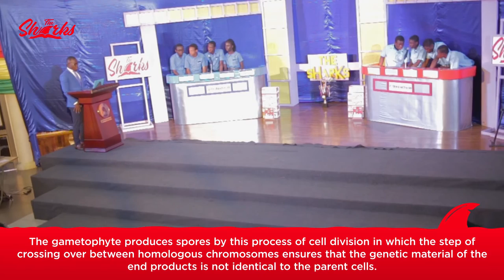The Sharks Quiz (Grand Final): St. Thomas Aquinas School vs Christian High(115)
It's the final between Ghana Christian International High and St. Thomas Aquinas Senior High School.
Which school has the best all round scholars and make history as maiden champions of the competition.
Watch as these brilliant students are quizzed on English, Mathematics, Science and Social Studies on the most innovative high school challenge - The Sharks Quiz.